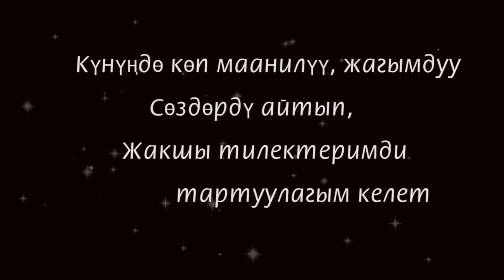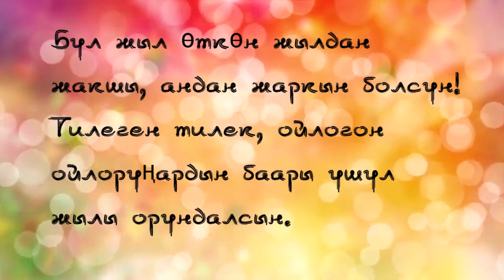Калоо тилектер (на все случаи жизни)